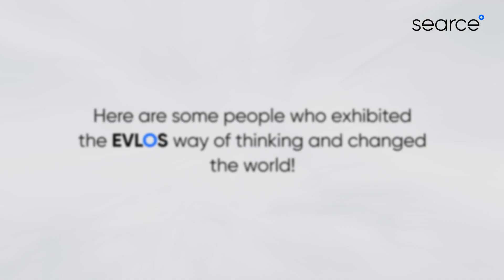EVLOS around the world